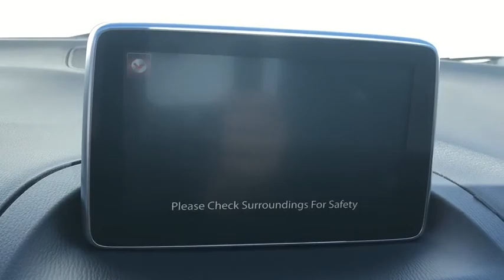2016 Mazda Mazda3 Ontario, Los Angeles, Fontana, Glendora, Chino, CA 35186A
Used 2016 Mazda Mazda3
2016 Mazda Mazda3 i Sport - Stock#: 35186A - VIN#: JM1BM1T76G1311366

4D SedanBlack i FWD 6-Speed Automatic SKYACTIV-G 2.0L 4-Cylinder DOHC 16VMazda3 Mazda Reviews:* Precise handling when going around turns; very good fuel economy; quick acceleration; top crash test scores; refined interior with intuitive controls; available hatchback body style; many advanced features are available. Source: Edmunds30/41 City/Highway MPGAwards:* 2016 KBB.com 10 Coolest New Cars Under $18000 * 2016 KBB.com 10 Best Sedans Under $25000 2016